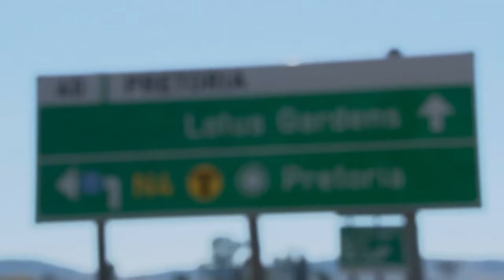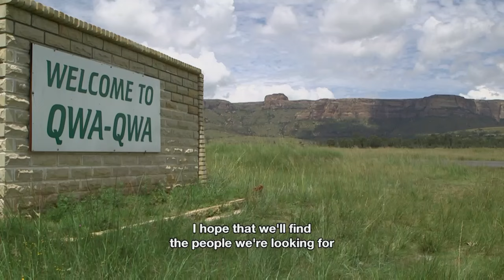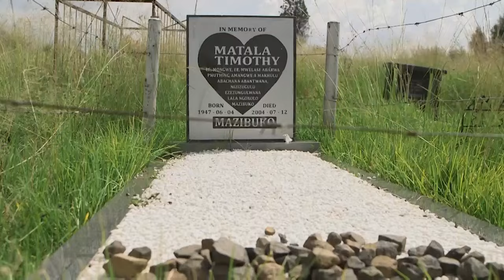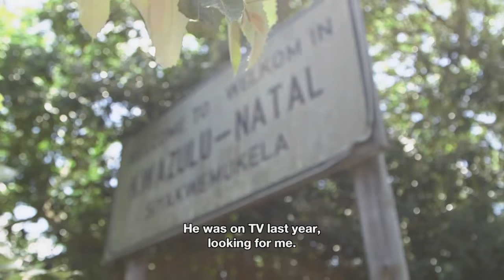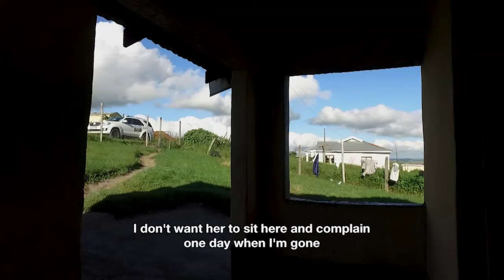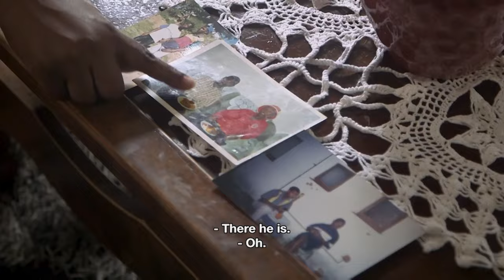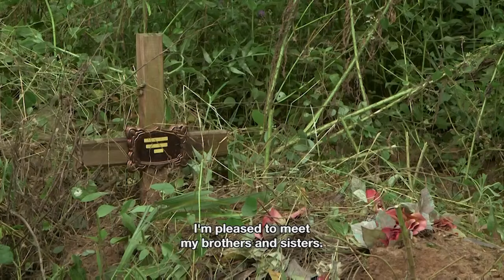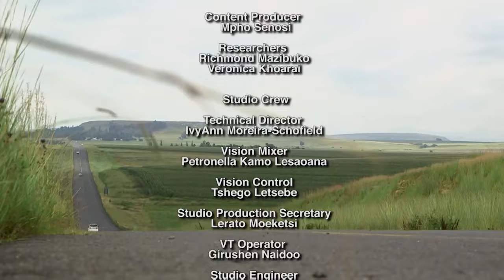Khumbul'ekhaya Season 16 Episode 22